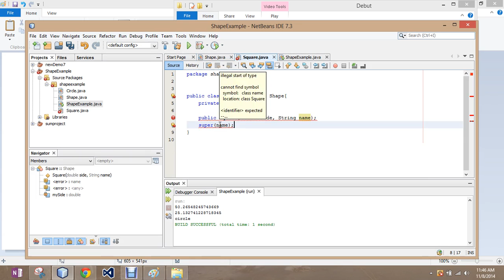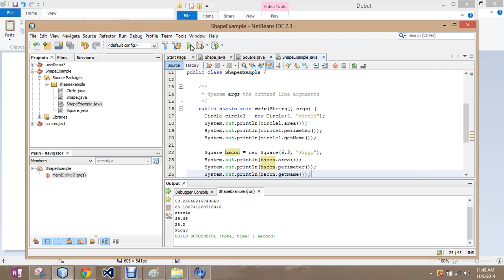Abstract Classes with Squares